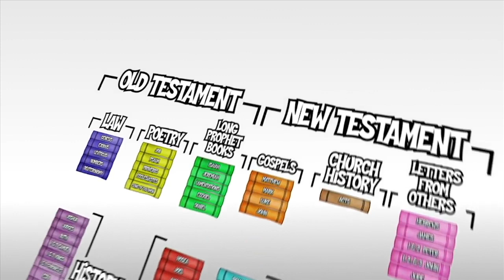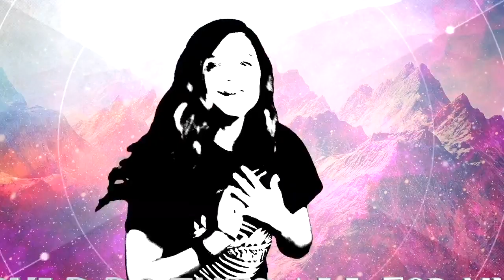KIDS ROCK | ELEMENTARY EASTER 4.12.20